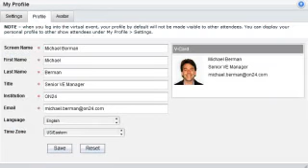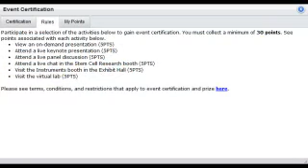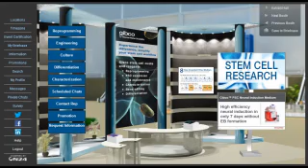24 Hours of Stem Cells – Welcome 2015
Welcome to the 3rd annual 24 Hours of Stem Cells event!

Take a tour of all the exciting features and opportunities of this one of a kind virtual event focused on Stem Cells.